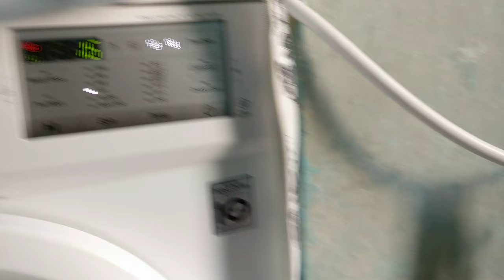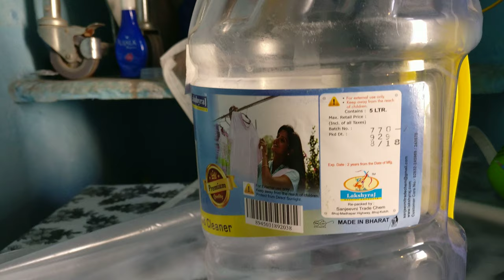My LG WASHING MACHINE IN ACTION.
My LG washing machine of 6 kg fully automatic. I installed it 98% of accurate position with bubble level tool and zero body shaking using side support. I made a detergent liquid with led tube light enclosure ('.'LG BRAND IS NOT SUPPLYING DETERGENT LIQUID TRAY).

I am satisfied of  99% with LG WASHING MACHINE PERFORMANCE.

I found only two small cons in this machine:
1. Liquid detergent tray,
2. No option for adding clothes after you start.